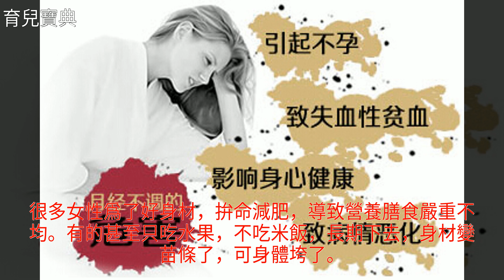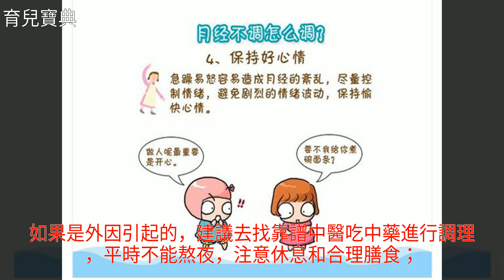月經不調，影響懷孕嗎？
月經不調，影響懷孕嗎？月經不調，影響懷孕嗎？懷孕 月經不調 備孕 不孕不育 婦科